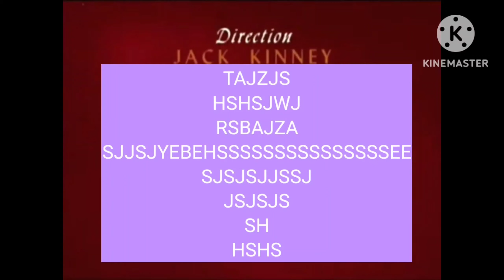12 gennaio 2023